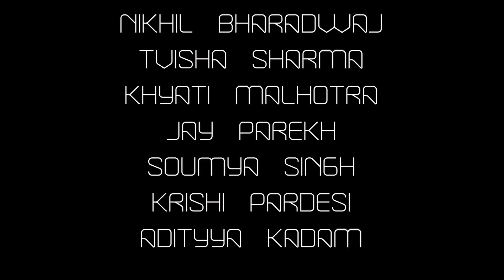Our Mannequin Challenge